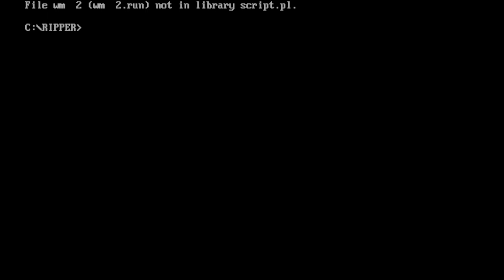Point & Click Peril: Ripper - Episode 9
Why oh why did it have to be a slide puzzle?

Point & Click Peril is a series where Allee and Brie play through point and click adventure games, both old and new, and try to find any redeeming qualities whatsoever. So far it hasn't really looked good...